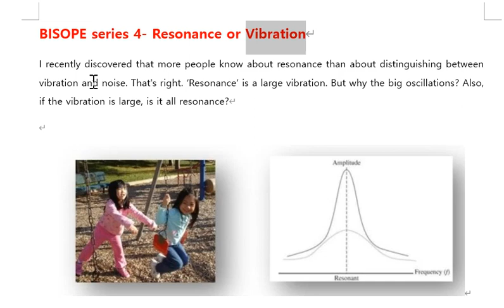BISOPE series 4 Resonance or Vibration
I recently discovered that more people know about resonance than about distinguishing between vibration and noise. That's right. ‘Resonance’ is a large vibration. But why the big oscillations? Also, if the vibration is large, is it all resonance?

Resonance is a nuclear explosion of vibration
Long before we expressed this, we knew that 1+1 equals '2'. And we know that 1x2=2. It was necessary for learning nature and counting things, but at the time I knew there was such a thing as 1+1 could be '0', 10, 100, and even infinity, but probably gave up thinking about how to express it. But there was something. When expressing the characteristics of an object or space, it can be read as weight or volume, but when a force is applied to it, it can be distinguished by a unique sound or vibration. I just don't have a way to express it, right?
Resonance means that when a force is repeatedly applied to an object or space and vibrated, a greater destructive force is generated than the initially applied force at a moment that matches the inherent shaking characteristics of the object or space. Resonance is a phenomenon in which an amplitude larger than the force is generated when a force that is just right for its intrinsic property is applied, just as the fire increases when oil is poured into a flame, that is, a moment when 1+1 can become 100. Did you realize it while pushing the swing? How about using this phenomenon? Can't we just reduce the vibration? Now is the time to find out what this is being used for.